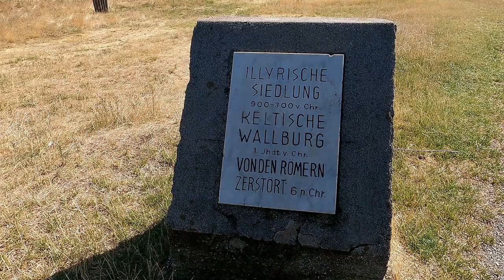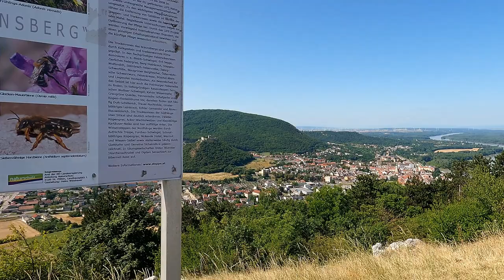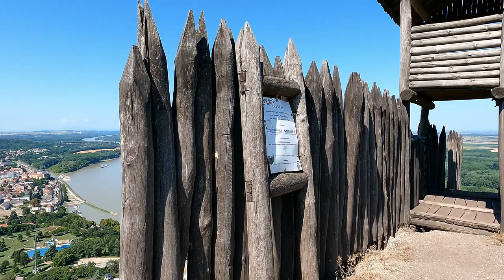Auf den Braunsberg zum Keltenwall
562 -  Diesmal ein schöner Ausblick vom Braunsberg wo eine Stück vom ehemaligen Keltenwall nachgebaut wurde. Also, los geht´s ...

⚡️Film Ausrüstung ⚡️

▶️ Media Mod (HERO9 Black)
▶️ Selfiestick ( auf 2,7 Meter Ausziehbar)
▶️ Case - ULANZI G9-5
▶️ GoPro Pro 3,5-mm-Mikrofonadapter
▶️ Dji Osmo Pocket
▶️ Rode Wireless Go Mikrofon

⚡️ Schlafen ⚡️

⚡️ Rucksäcke ⚡️

⚡️ Diverses ⚡️

⚡️ Mückenschutz ⚡️